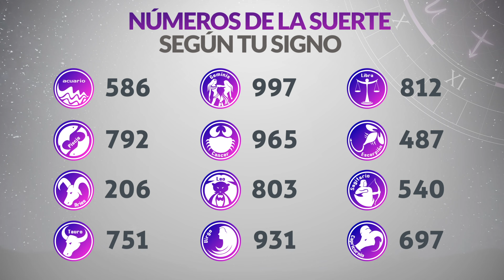Resultado del MiLoto del Lunes 29 de Julio de 2024 Ganador 😱🤑💰💵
Resultado de MiLoto Lunes 29 de Julio de 2024
MiLoto veintinueve de julio
MiLoto 29 de Julio
Sorteo MiLoto 29 de Julio
Numeros ganadores
Numero ganador del miloto
MiLoto
resultado MiLoto veintinueve de julio
Cayo el miloto
resultado miloto
miloto resultados
ultimo sorteo
miloto
acumulado
premios miloto
sorteo
miloto revancha
último sorteo
plan de premios miloto
miloto resultados
miloto de ayer
miloto anoche
loteria
resultado del miloto del Lunes
ganadores miloto
jugar miloto
último sorteo
acumulado premios miloto
revancha
miloto noche
acumulado de miloto
miloto Lunes
miloto del Lunes
miloto electrónico
último sorteo resultado del miloto del veintinueve de julio